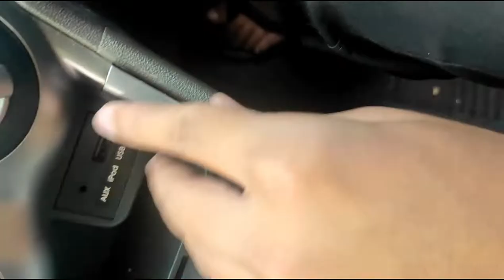DIY : How to Replace Shift boot / Change Gear lever cover (Hyundai i10)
In this video, I am going to replace shift boot cover and gear knob of my 2012 Hyundai i10 using simple tools available at home. Also, you can see how to open center console and change shift knob in addition to shift boot/ gear lever cover.
The answer to how to change gear lever cover is very simple and almost the same for all Hyundai, Kia, Maruti Suzuki cars. A detailed step-by-step installation procedure is given in this video with written instructions, hope this one helps you. Cheers!

🔗 Links of products I used :

🚏 Hyundai i10 shift boot/ Gear cover (with frame)
🚏 Hyundai i10 shift boot/ Gear cover (with knob)
📻 Hyundai i10 cheap Bluetooth converter with fast charger
💺Hyundai i10 seat covers (Not the ones i used but similar)

⌚ Chapters :

00:00 Intro
00:10 How to remove gear knob/shift knob
00:22 How to open center console/gear lever assembly
00:46 Transfering frame and screws from old cover to new cover
01:40 How to fit center console
02:15 How to install gear knob/shift knob